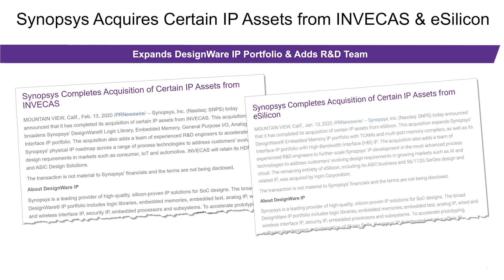Product Update: The Latest on DesignWare Foundation IP | Synopsys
Join Prasad Saggurti for an update on Synopsys’ DesignWare Foundation IP, including the world’s fastest TCAMs, widest-voltage GPIOs, I2C & I3C IOs, and LVDS IOs. Synopsys Foundation IP is available in a wide range of foundries and process nodes, and is silicon-proven in 7nm in more than 500,000 customer wafers with 5nm in development. MRAMs in 22nm are ready for your next design, including BIST and ECC.